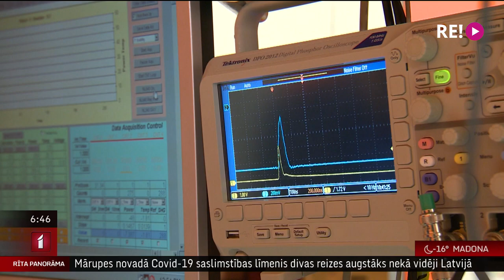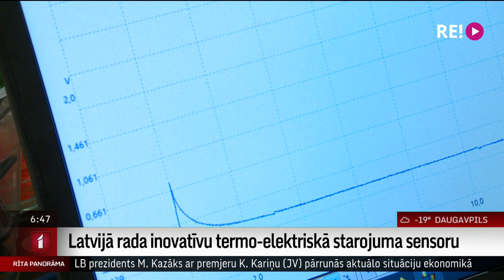Latvijā rada inovatīvu termo-elektriskā starojuma sensoru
Izstrādāts inovatīvs, izcili ātrdarbīgs termo-elektrisks starojuma sensors. Tā sauc vienu no nozīmīgākajiem sasniegumiem Latvijas zinātnē aizvadītājā gadā. Ar jaunā sensora palīdzību būs iespējams ražot precīzākas iekārtas lāzerķirurģijai, metināšanai un lāzergravēšanai. Vairāk par to pastāstīs Uldis Birziņš.